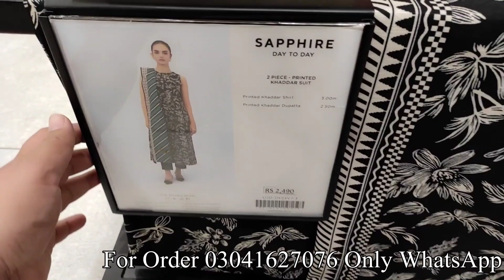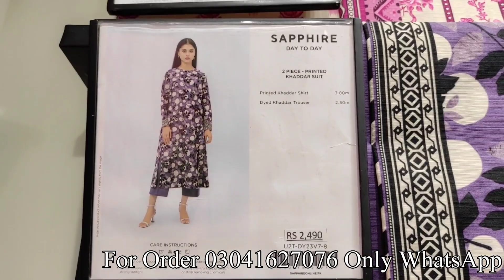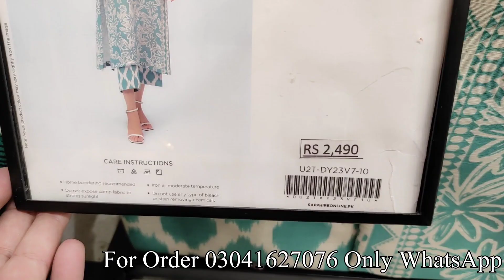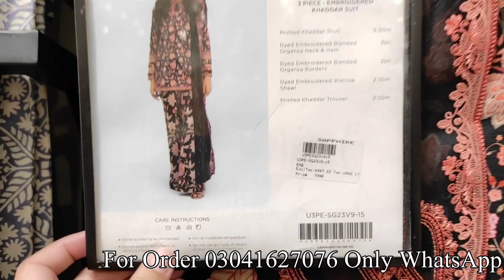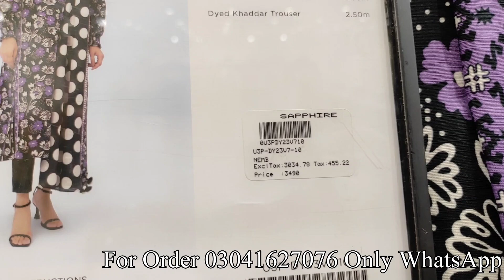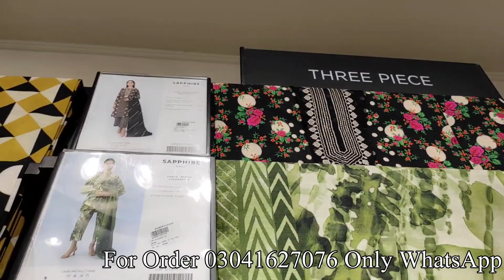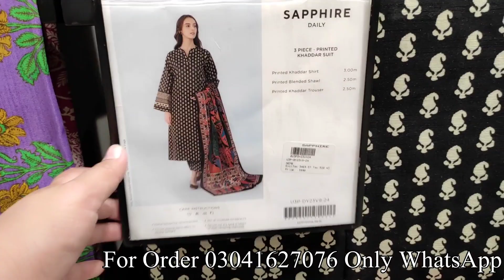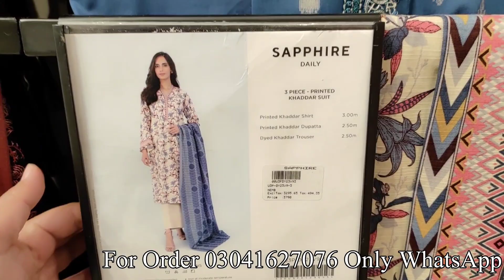sapphire winter collection 2023 Volume 3 / sapphire / sapphire new collection / sapphire sale